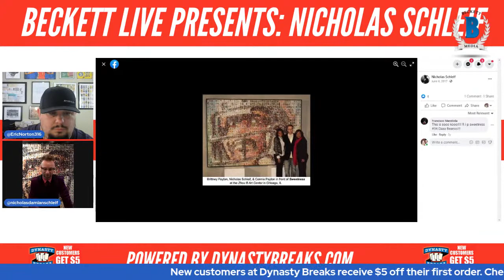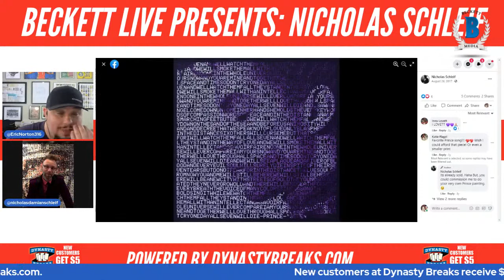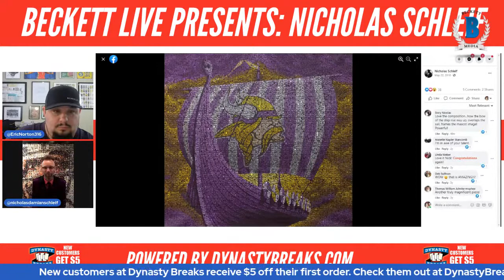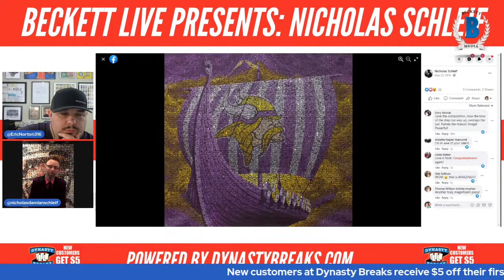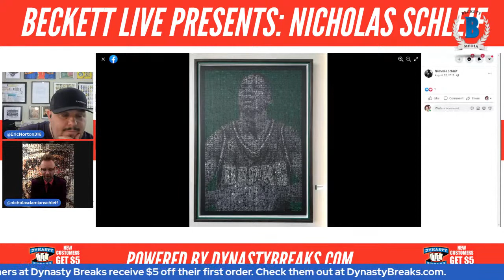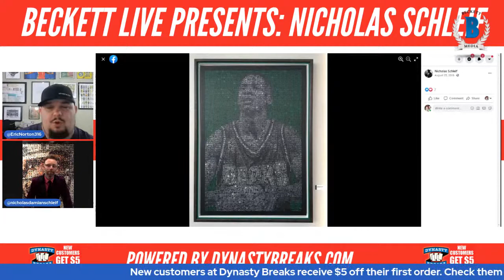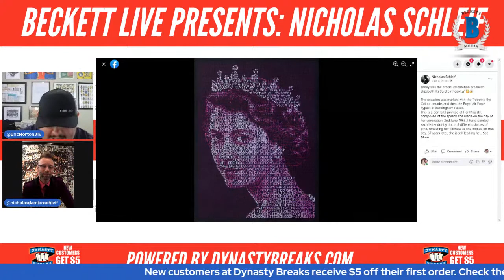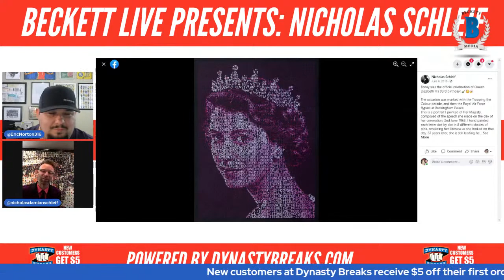Beckett Live Presents: Nicholas Schleif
Wednesday - April 14th - 7 PM CST Beckett Live Presents: Nicholas Schleif. The stories of  Walter Payton are the stuff legends are made of.  Mr. Schleif took those legends and created a fabulous piece of art that you have to see to believe. Tonight, we celebrate Sweetness and the art of Nicholas Schleif.

Powered by Dynasty Breaks. where new customers receive $5 off their first order.